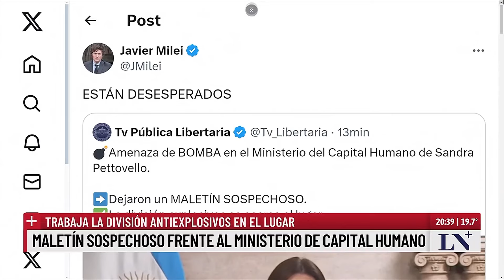Guardar como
para colmo lo guardó 2 veces